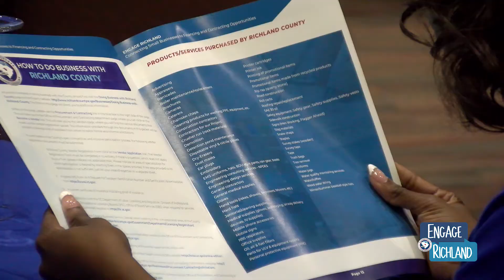Engage Richland: Connecting Small Businesses to Financing and Contracting Opportunities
Richland County's Office of Small Business Opportunity held a networking event for local businesses on September 11th.

At the "Connecting Small Businesses to Financing and Contracting Opportunities" event, small-business owners learned about bank-lending options and networked with various representatives from municipalities, agencies and County departments